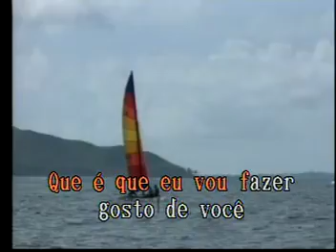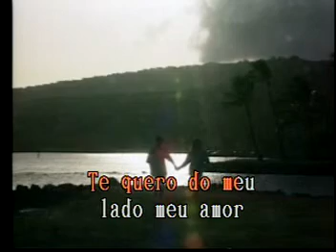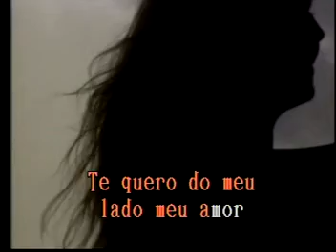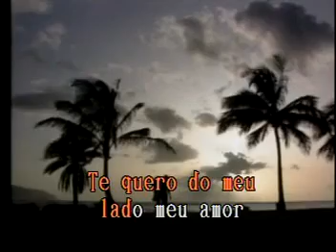O Que È Que Eu Vou Fazer Las Rocas